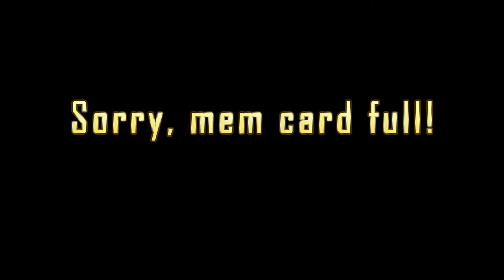XC2 UTV GNCC 1st Place - John Penton 2017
This was a rough one for sure!

After weeks of preparation, my Rzr finally performed exactly how it should've.  I pulled the holeshot, and that was all she wrote.

Luckily I was able to make a lot of quick passes on XC1 racers and put some distance on the rest of my class.  My vehicle is completely different now that I have installed my Hess 2:1 Steering Quickener.  It is a night and day difference.